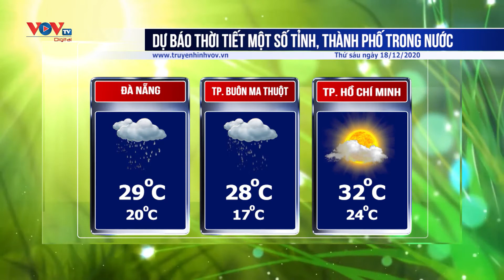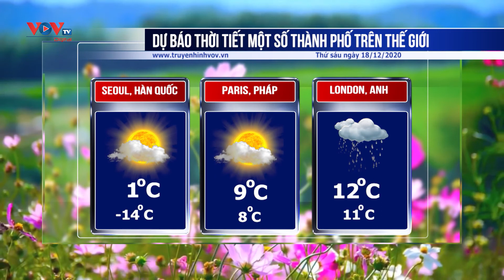Dự báo thời tiết hôm nay 18/12/2020 - Tin Không Khí Lạnh mới nhất